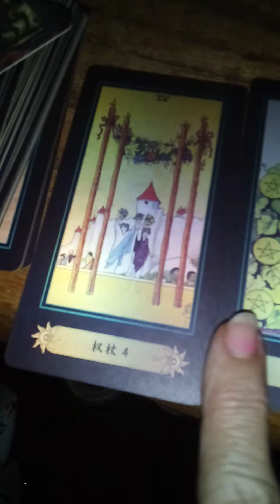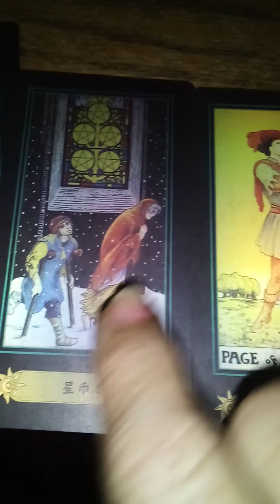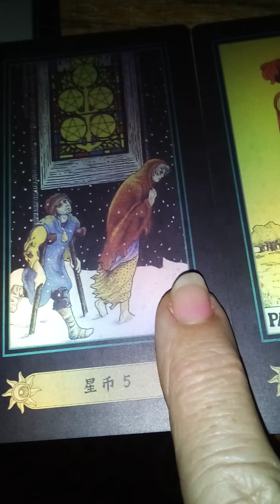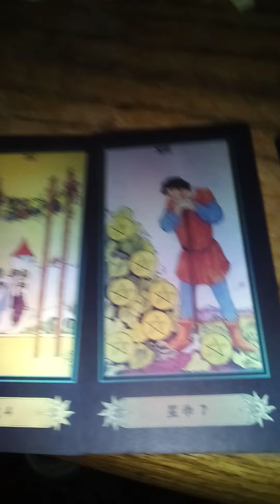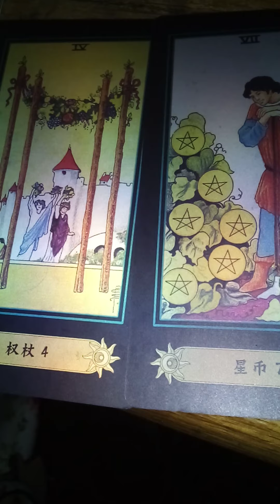Leo, Virgo. Tarot astro talk 8/2/2020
Read tarot astro message